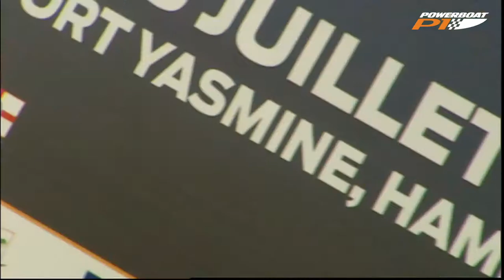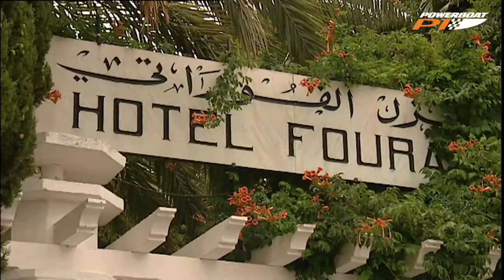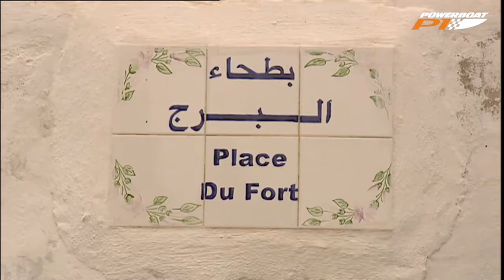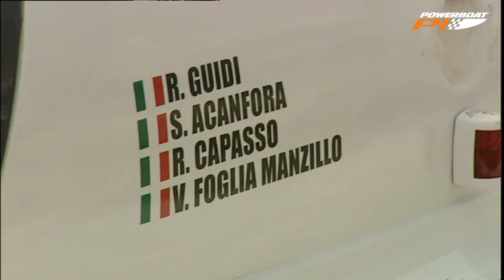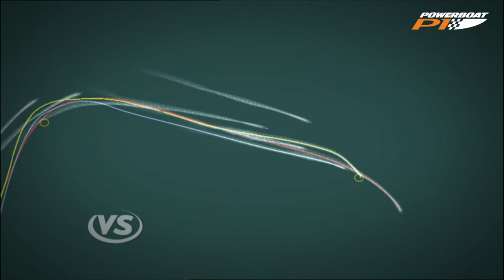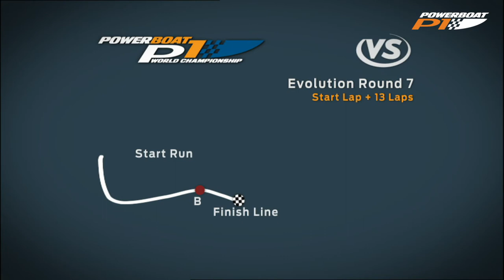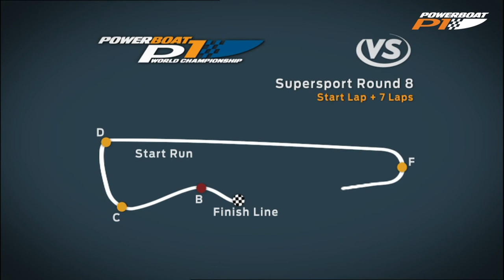Powerboat P1 World Championship Tunisia 2008